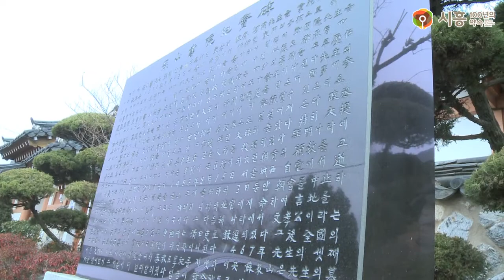[시흥시] '효의상징' 소산서원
조선 세종 때의 명재상 하연을 향사하는

소산서원(시흥시 신천동 산12번지)에서

지난 11월27일(음력 10월6일) 시제가 있었습니다.

전국 각지에 흩어져 있던 후손들이

​먼 길을 달려와 예를 다해 제를 올렸습니다.​

문효공 경재 하연은 여러 왕을 모시며 오랫동안 조정에서

예문관, 대재학을 거쳐 영의정을 지낸 명재상인데요.

그의 셋째 아들 하우명의 극진한 효심은

이미 널리 알려져 있습니다.

살아생전 부모님께 효도하는 것도 모자라 돌아가신 후에도

부모님을 위해 묘 옆에 초막을 짓고 3년간 시묘살이를 할 만큼

그의 효성은 온 나라에 퍼졌는데요.

그때 임금으로부터 정려비를 하사받은 것이

​바로 하우명 효자정각(시흥시 향토유적 제11호)입니다.

■ 촬영 및 편집 : 유진상 / 시민VJ

■ 제 작 : 시흥시